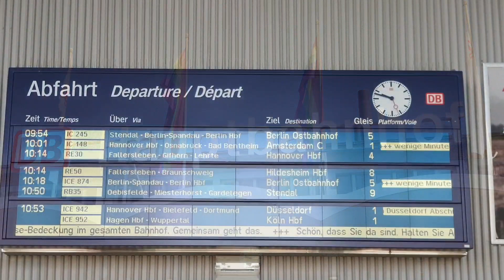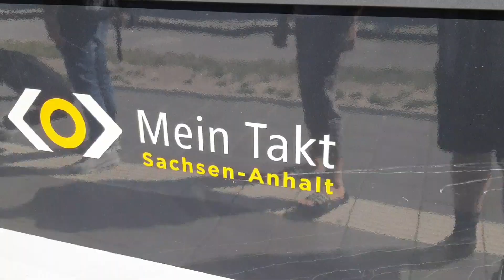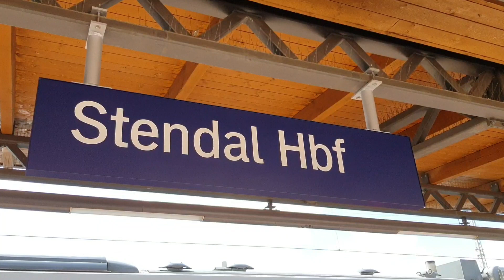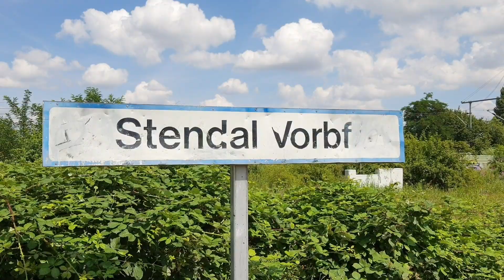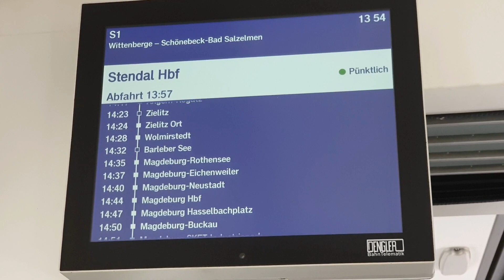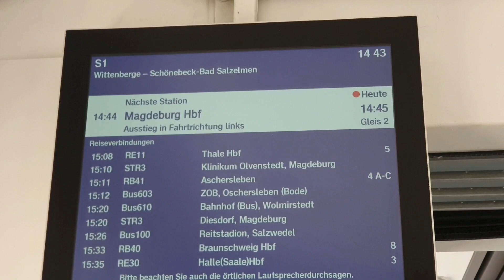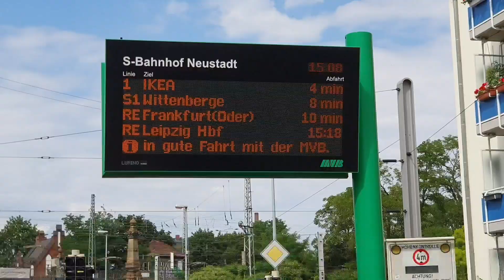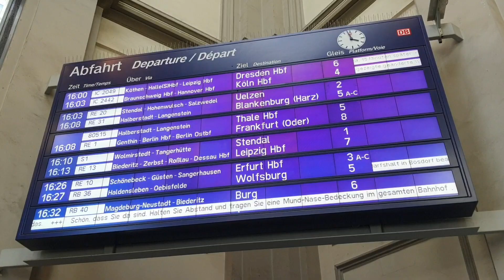Met Sachsen-Anhalt Ticketproblemen door Sachsen-Anhalt | mein takt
De deelstaat Sachsen-Anhalt was qua spoorvervoer voor mij een totaal onbekend gebied. Samen met Neil tot het idee gekomen om per auto naar Wolfsburg af te joekelen en daar met een Sachsen-Anhalt-Ticket een rondje te touren door Sachsen-Anhalt, met stoptreinen ging het langs steden als Oebisfelde, Gardelegen, Stendal, Tangermünde, Magdeburg en Haldensleben door het saaie Oost-Duitse landschap, windmolens galore.

TICKET INFO:

Een Sachsen-Anhalt-Ticket is geldig in Sachsen-Anhalt, Thüringen en Sachsen, en een aantal spoorlijnen in Tsjechië, maar verdomme niet tussen Oebisfelde en Wolfsburg Hbf.